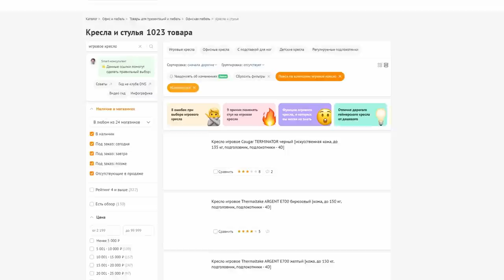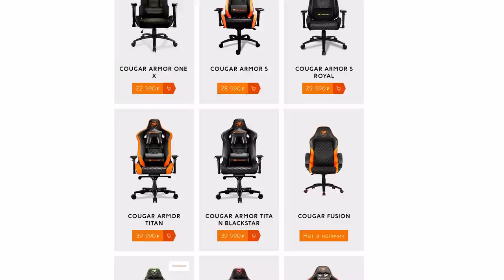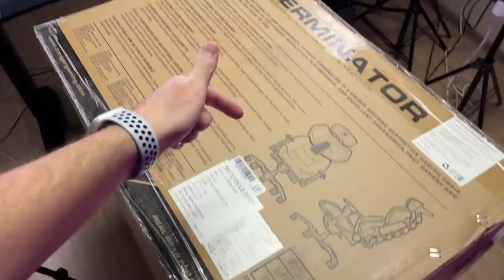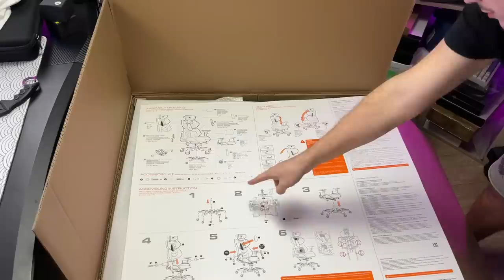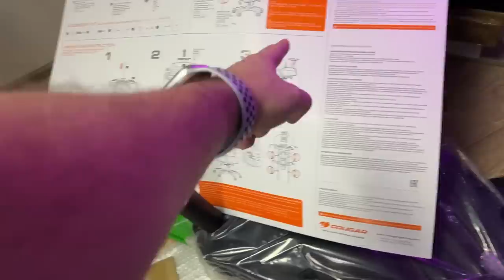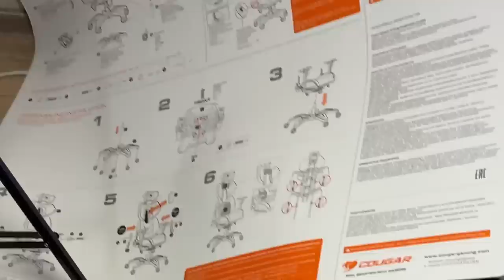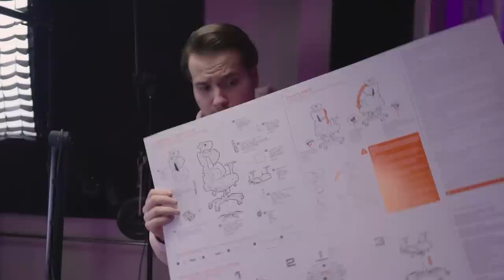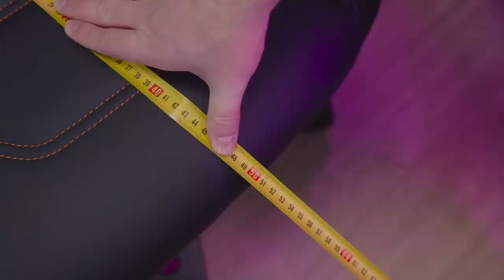😲 МОЕ ИГРОВОЕ КРЕСЛО за 100к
► Только до 25 января скидка 20% на ВСЕ кресла и столы COUGAR!

▼ Мои девайсы ▼

● Друзья, в этом видео я вам расскажу о моем новом игровом кресле! Да-да! Это мое игровое кресло за 100000 рублей! Это самое дорогое игровое кресло, которое только можно купить прямо сейчас в России в ближайшем DNS! Это вам не бюджетное игровое кресло с aliexpress / алиэкспресс! Это игровое кресло от cougar - cougar terminator. Название Cougar Terminator говорит само за себя! Это не бюджетное игровое кресло с экзо скелетом, с шикарными материалами и необычными фишками! Стоит ли это игровое кресло Cougar Terminator свои 100к рублей? Какие есть минусы у этого игрового кресла? Расскажу в этом видео!

Dear partners and colleagues, be careful! I have only one mail for cooperation! It is listed above
All other contacts are scam and deception!